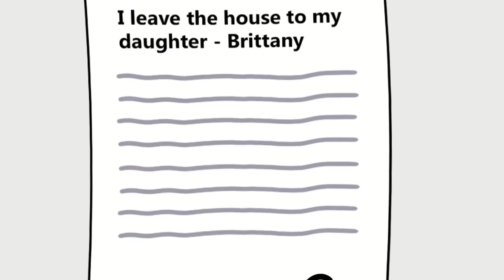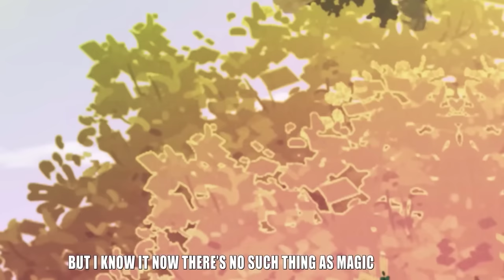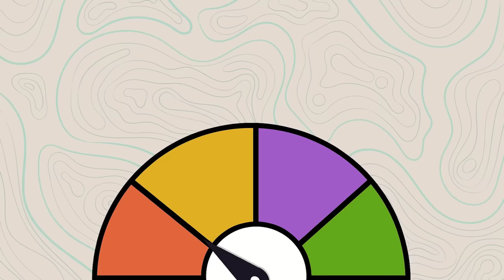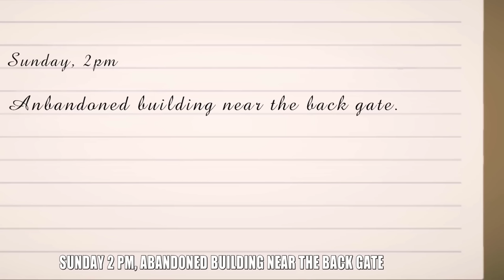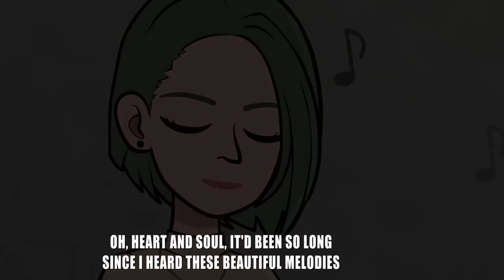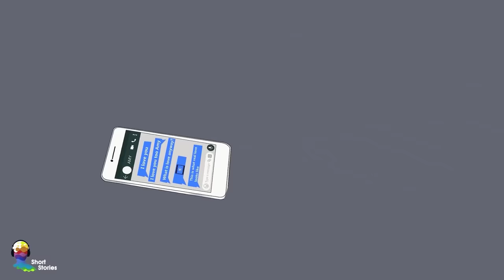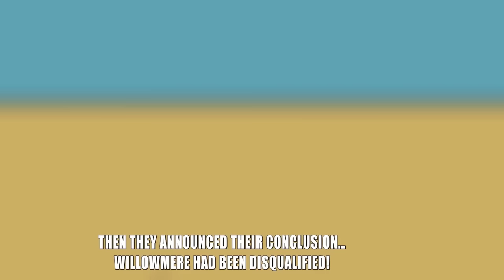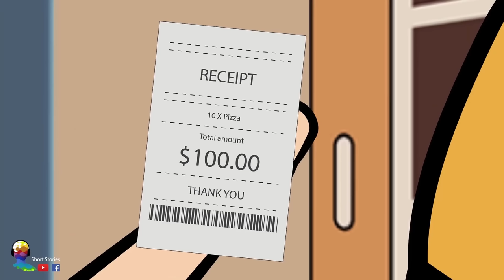MSA Story Animated - Share My story - Best Animated Story #12